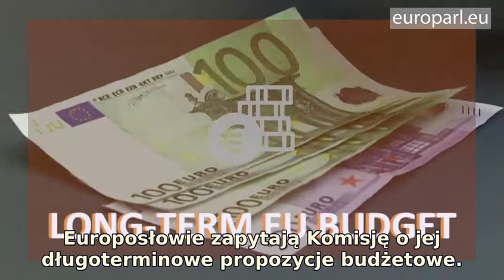W tym tygodniu w PE: Wieloletni budżet UE, sytuacja migrujących nieletnich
Wieloletni budżet po 2021 roku, przyszłość Unii Europejskiej oraz ochrona dzieci-migrantów - to główne tematy prac Parlamentu Europejskiego w tym tygodniu.